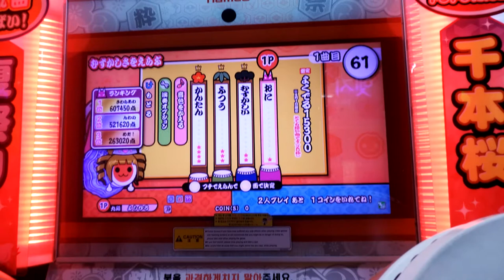[太鼓の達人 イエロー] よくでる１５３００をドロでたでやってみたwwww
な”に”こ”れ”wwwwwww
こんなクソプレってなんだよwwwwww
精神健康に悪すぎやつじゃんwww